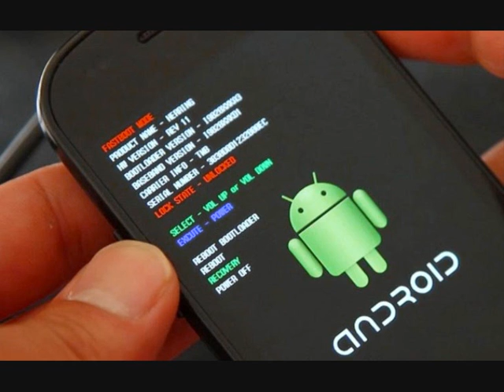Ternyata INILAH 4 Langkah Mudah Reset Android Tanpa Kehilangan Data